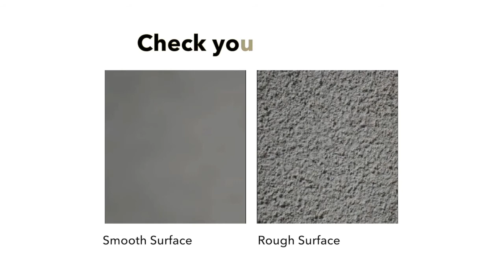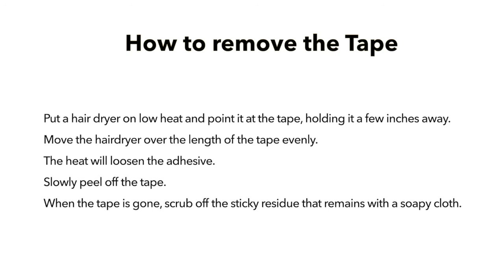WOOD-LOOK VINYL FALBURKOLAT felrakási útmutató (angol)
Ajánlott ragasztó:

WallArt kétoldalas ragasztó
Soudal T-REX transzparens
A WallArt WOOD-LOOK falpanelek különböző stílusban és mintában készült vinyl falburkolatok, melyek tökéletesen illeszkednek a belső terekhez. Könnyen felrakható falburkolat megoldás, amivel pillanatok alatt szebbé varázsolhatjuk otthonunkat!

Minden csomag 15 különböző panelt tartalmaz, így még természetesebb és egyedibb lesz a végeredmény.

Képzeljen el egy “fából készült” falat, amely gyorsabban telepíthető, mint a tapéta és könnyebben, mint ha festené! Felrakáshoz a WallArt kétoldalas ragasztót ajánljuk, amihez egy sima, zsír és pormentes felület szükséges. A kétoldalas ragasztó mellett/helyett ajánljuk még a Soudal T-rex transzparens ragasztót is.

Tulajdonságok:
-100% VÍZÁLLÓ
-TŰZÁLLÓ (de nem hőálló)
-KÖNNYEN TISZTÍTHATÓ
-HÁZILAG FELRAKHATÓ
Hogyan lehet gyorsan és egyszerűen felszerelni fa hatású vinyl “deszkáit”?
A WallArt vinyl falburkolatok felrakásához használja a nagy tapadású kétoldalas ragasztót. Kövesse az alábbi lépéseket a sikeres telepítéshez:

Nyissa ki és hagyja a lemezeket 24 órán át a szobában az akklimatizáció érdekében. Tisztítsa meg a falát, valamint a WallArt vinyl paneleket.

Válassza ki a kívánt felrakás típusát (vízszintes, függőleges, kereszt stb.), És rajzoljon egy útmutatót, amely segít.

Helyezzen 3db  WallArt Power kétoldalas ragasztó csíkot a vinyl lemezek hátuljára. (nem szerepel a dobozban: WallArt ragasztó)

Távolítsa el a ragasztó hátuljáról a bevonatot és erősen nyomja meg azt a helyet, ahová be akarja ragasztani a panelt.

Ismételje meg a műveletet, amíg be nem fedi a teljes falat

Csodálja meg az eredményt!

A  WallArt fa megjelenésű vinyl falpaneleket 2,09 m²-es  dobozokban értékesítjük, amelyekben 15 fa hatású vinyl deszkát talál, melyek mérete 91,44 cm x 15,24 cm mm, vastagsága 2 mm.

A WallArt Wood vinyl falpanelek 8 exkluzív mintát kínálnak, amelyek tökéletesen utánozzák a legszebb fafajokat. Válassza ki azt, amelyik a legjobban megfelel a belső térnek és az ízlésének, majd hozza létre a kívánt légkört : klasszikus, skandináv, ipari vagy akár elegáns és modern !